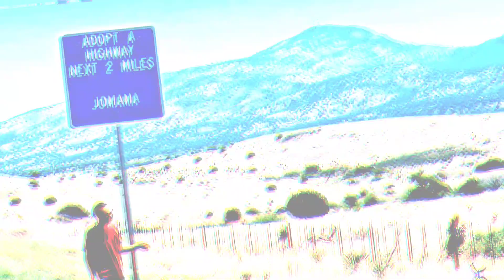God didn't listen - Gypsyx (official music video)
Title- God didn't listen
Artist- Gypsyx
Producer- @Falak
Co-Producer- Gypsyx
Director- Gypsyx
Co-Director- NC
A GAS Production

Shot in west Texas and parts of New Mexico. Special thanks to
NC
El Cosmico
Space Cowboy
High Sierra
Cannabis Company
and all the people in west Texas! Stay cool 😎